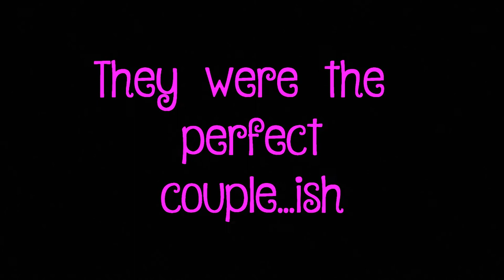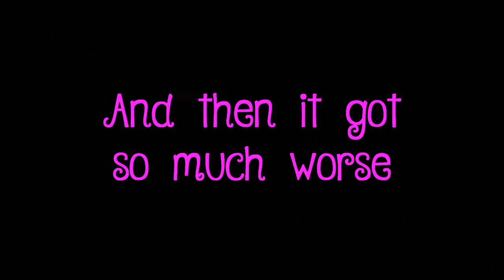Last Man Standing - Official Trailer [HD] by Sparky Buddy Productions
Last Man Standing - Written and Directed by David Riley Pustansky.

Starring: David Pustansky, Tara Dowd, Erika Sanderson, Lucy Hoult, Lisa Bird, Fleur Nicholas, Sally Beaumont, Julie Graham, Haley Woodland, William Axetell, Mike Austin, Eliza Leonard, and Sarah Crake

Crew: Ben Cross, Frazer Danbury, Daniel Pullinger and Dan Barber.

Last Man Standing is a film about Cecil and Betsy, a couple who are happy until a misunderstanding leaves Betsy never wanted to see Cecil again, even if he was the last man on earth...

The morning after the arguement Cecil wakes to find he is just that, and that every other male on the planet have vanished and he is quite literally the last man standing.